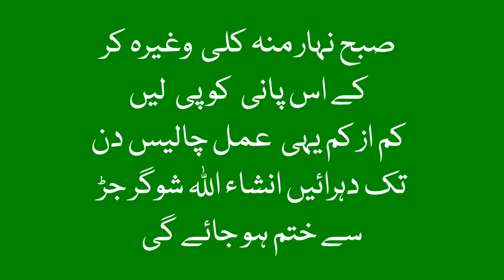Home Remedies For Diabetes in Hindi